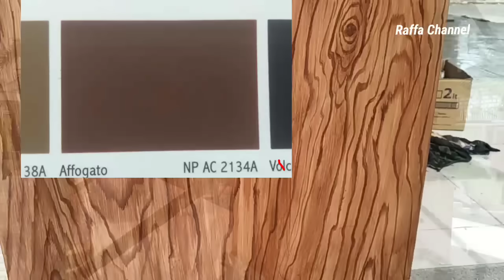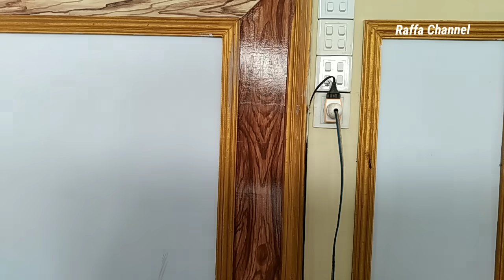Cara Membuat Motif Serat Kayu Jati dengan Cat Tembok || Tutorial Tehnik dan Penjelasan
Cara Membuat Motif Serat Kayu Jati dg Cat Tembok || Tutorial Tehnik dan Penjelasan

Cara membuat motif serat kayu jati dg menggunakan cat tembok,dg beberapa tahap yg simple,cat tembok nippon paint weatherbond dasar air,semoga bermanfaat.